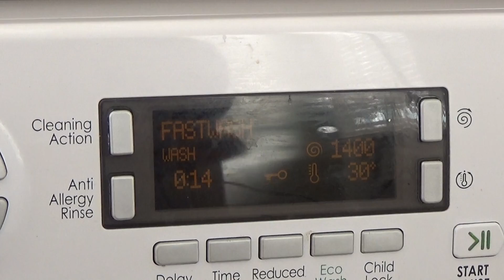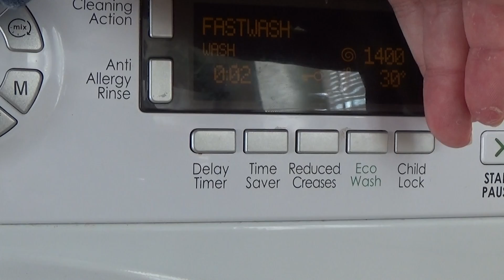fastwash end of wash start of 1st rines part 4